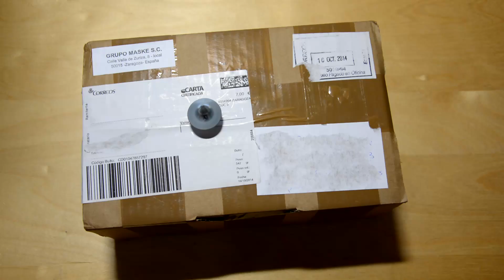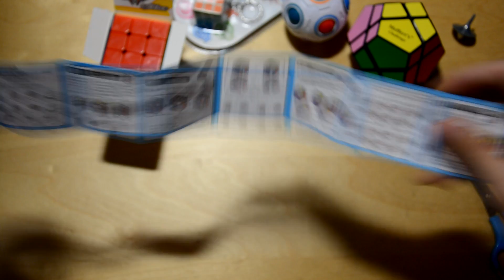2 cubos + Puzzle + Llavero!! | Unboxing #5 | Español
Hola cubo-adictos!

En este vídeo os traigo un unboxing de 4 cosillas!